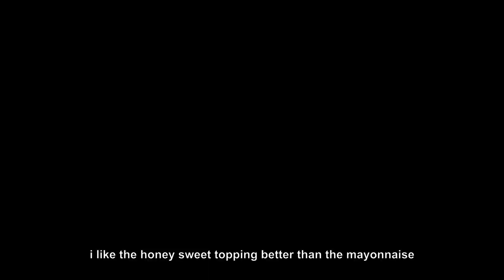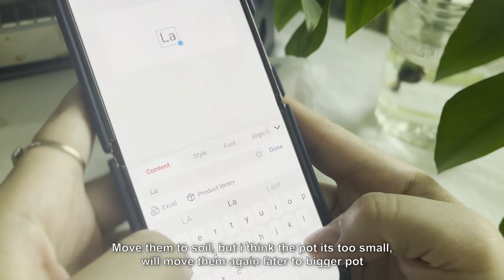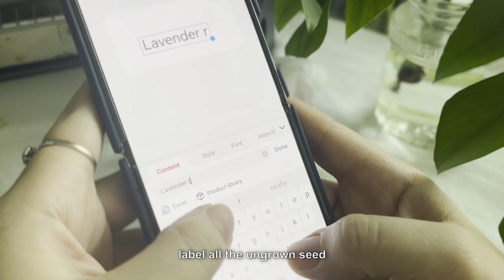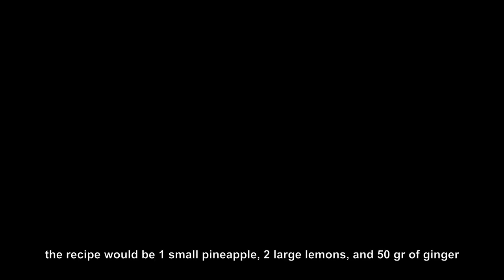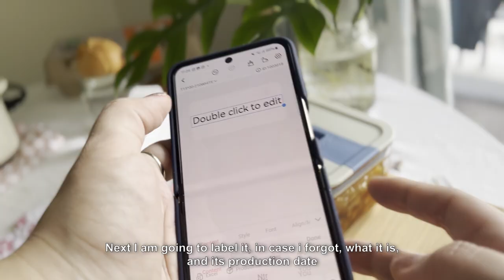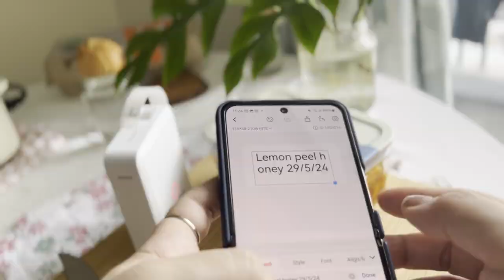5 Minute Spinach Waffle 🍃| Reuse Water Bottle for 🌱| Ginger Lemon Detox Drink🍋🥰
Hi everyone, Hope everything is always bright and cheerful wherever you go.
alwas keep your sunny side up

In this episode of reset routine, I made a really simple dish spinach waffle - its really healthy glutenfree sugarfree kids will love, and ginger lemon detox drink. From the quote "When life give you lemons, sianny made lemon detox drink and, lemon peel marmalade 🍋🥰" Using lemon zerowaste, nothing is unused, except the seed of the lemon 😂

 I also try to reuse water bottle to make self watering pot plants, please enjoy and give it a try

Chapter
00:00:25 Spinach Waffle
00:02:25 Reuse Water Battle
00:04:00 Labeling the Plants
00:04:25 Lemon Ginger Detox Drink
00:07:10 Lemon Peel Marmalade

XOXO
SiannySideUp